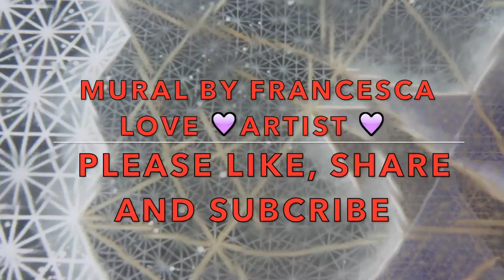💖 Love Heart Flower of Life Mural @ PureFlow Yoga in Thailand 💖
Love Heart Flower of Life Mandala Mural ~ Timelapse By Francesca Love Artist...

I created this time-lapse of a commission I did a few weeks ago for the amazing Pure Flow Yoga in Koh Phangan, Thailand.. It took me around 7 hours days.. I hope you enjoy the creation :)

Wonderful music by Lucas Jaime Tarquino